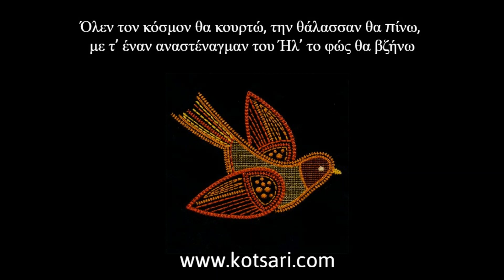Στράτας καϊτέ Αργαλί Τραπεζούντας Όλεν τον κόσμον θα κουρτώ Στάθης Ευσταθιάδης - Polatidis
Ποντιακή Λαογραφία και Παραδόσεις
Ιστορική πορεία των Ελλήνων στον Πόντο
Χοροί και δημώδη άσματα

Το παρόν δημοτικό άσμα αποτελεί τμήμα του ψηφιακού δίσκου ΤΡΑΓΟΥΔΙΑ ΤΟΥ ΠΟΝΤΙΑΚΟΥ ΛΑΟΥ του κ Στάθη Ευσταθιάδη. Τόσο αυτή την ανάρτηση αλλά & όλες όσες έχω ήδη (αλλά και όσες πρόκειται στο μέλλον) να πραγματοποιήσω, τις αφιερώνω στη μνήμη του μεγάλου δασκάλου.